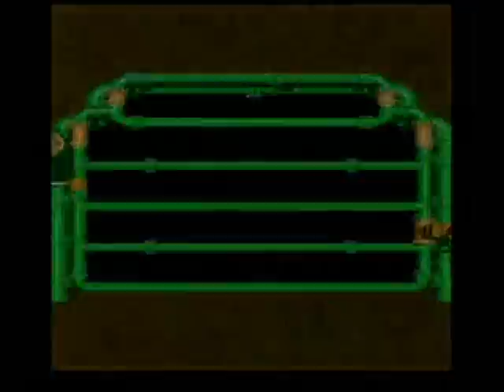Super Mario RPG Playthrough 49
Console: SNES

Release date: May 13 1996 in North America

Rating: 8/10 (10/10 In my opinion)